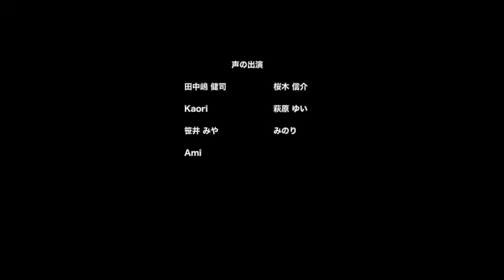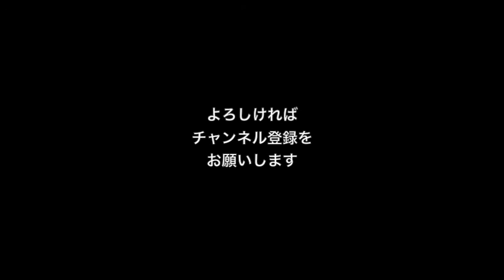紙しばい動画「幸せの王子」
作品No：jp077
制作：YellowBirdProject
原作：オスカー・ワイルド
絵：しらいゆうこ

声の出演：
田中嶋健司
桜木信介
Kaori
萩原ゆい
笹井みや
みのり
Ami

　好評配信中の『きいろいとり文庫シリーズ』電子書籍のイラストに、オーディオブックの音源を組み込んだスライドショーです。